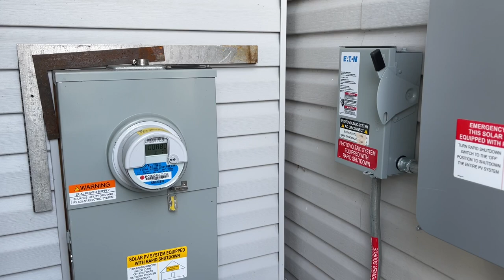OFF MARKET! Mobile Home For Sale - New Jersey St. Bradenton FL - REAL PROPERTY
New Jersey St. Bradenton, FL. NOW $320,000 (Originally $325,000)
Let me tell you why this house is so special! Think future savings and earning potential with whole house solar system. This is a hands-off system that takes care of itself. No more electric bills and you will be earning back money from the generated electricity and warrantied for 20 years. The home was built in 2001 with wind zone 3 hurricane standards and sustained no damage during recent storms. Sitting on an oversized corner lot, you'll be in the very limited and sought-after pet section of Trailer Estates with a fenced in and landscaped yard. Plenty of shade where you want it to enjoy year-round living or soak in the sunshine and everything our prime winter months have to offer. Adding to your privacy is the open greenspace, owned by the community, that offers a wide expansive green view. This home sits sideways on the lot so you won't have the standard shotgun style home. There is a paver deck area under cover of the carport that is perfect for grilling. A composite deck is located off the front of the house leading into the kitchen and an additional enclosed screened lanai with sliding vinyl panels. Around the corner of the house is a private shady paver deck with a 6' privacy panel and surrounded by your picket fenced-in yard. There is so much outdoor living even a butterfly garden! A custom workshop adds approximately 250 sq ft. It is fully insulated, has its own AC with a set of double doors if you own a golf cart, and an additional single door. This out building has threaded hurricane rods and straps, was custom designed and permitted. The blueprints are available. All this and we haven't made it through the front door! The interior of the home is 1,056 sq ft with two bedrooms and two bathrooms. You can enter through the kitchen sliding doors or the living room front door through the lanai. Coming home with groceries, you'll enjoy your paver driveway and all doors under roof, so you won't need to run between raindrops! The entire front of the house is open plan and connects the living room, dining area, kitchen and breakfast seating area. There is neutral carpeting in the living areas and ceramic tile in the kitchen, laundry and bathrooms. The open kitchen is designed for cooking and has loads of storage. Enjoy all the modern amenities of disposal, dishwasher, range, refrigerator with bottom freezer and ice maker. The laundry pantry is just off the breakfast area making everyday chores convenient and easy. The back side of the home includes a large primary bedroom with large bathroom and walk-in closet. There is plenty of linen storage and a walk-in shower. Your guests will enjoy a roomy bathroom with shower-tub enclosure. The second bedroom has ample space, a generous closet, and a view of the private paver patio. The entire house has a center pitch that creates vaulted ceilings in every room. Trailer Estates is located on Sarasota Bay is a 55+ community, offers a marina, clubhouse, year-round heated pool, spa, shuffleboard, horseshoes, kayaking, post office, busy social events calendar and perfect sunsets. It is located just a few miles north of the Sarasota-Bradenton International Airport. Shopping, dining, parks, museums, the arts, and much more. Trailer Estates is Real Property and a Special Taxing District, the fee is included in the property taxes including internet and cable TV. This is an amazing community with great value. The home is currently rented and is available 5/1/23.